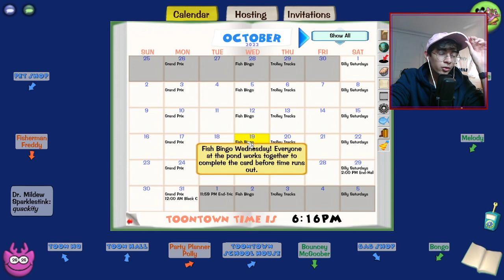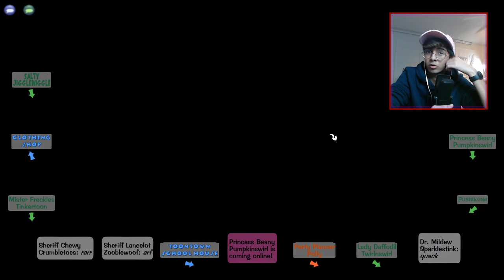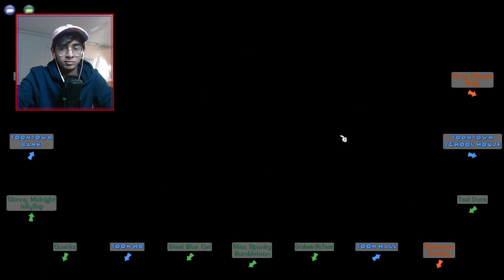Playing ToonTown with Om and Jasmine